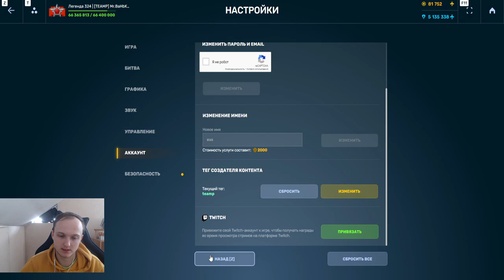+70% ИМБОВОЙ ЗАЩИТЫ! НАГИБАЕТ ЛИ НОВЫЙ ОБНОВЛЁННЫЙ ЗАЩИТНИК В ТАНКАХ ОНЛАЙН ?!